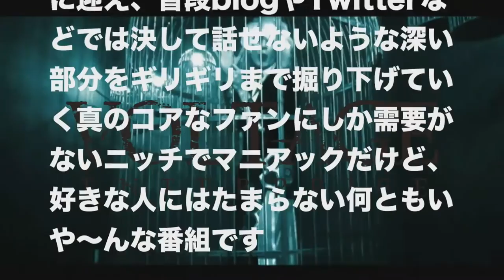第28回 渋谷(生)電圧 ゲスト：マルコ全員集合SP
ShibuyaCrossFMにて毎週金曜日23:00〜23:30放送中！
ゲスト：マルコ全員集合SP